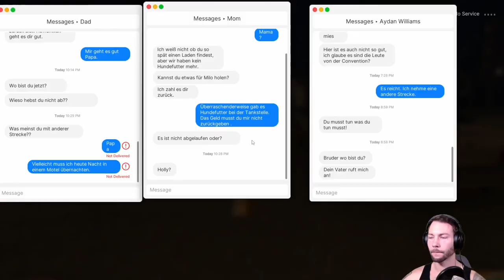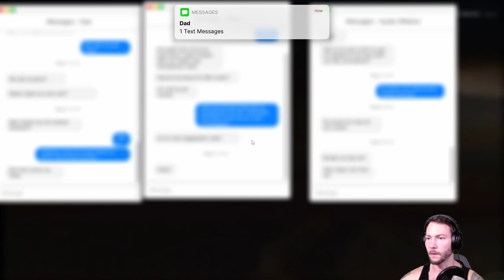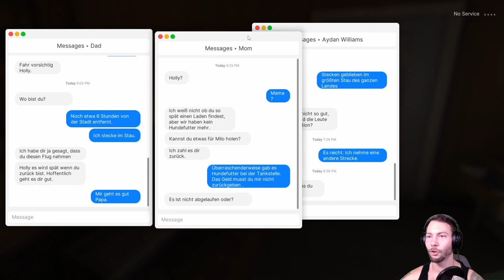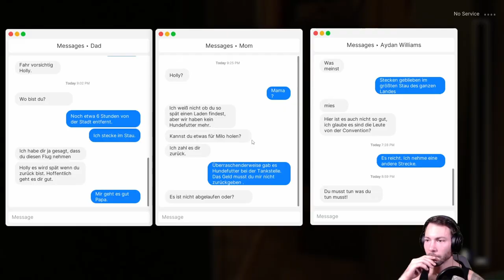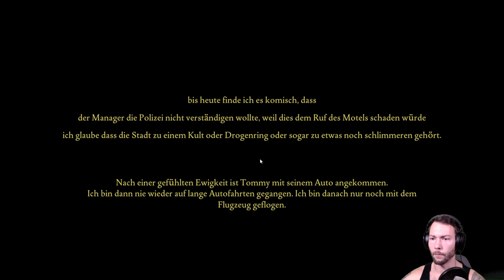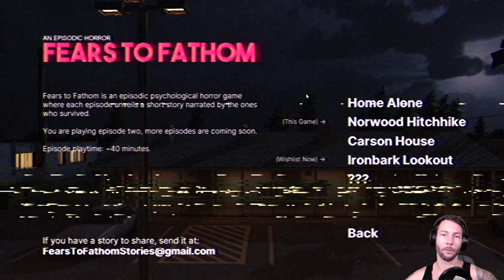Im Motel Fears to Fathom Norwood Hitchhike 2/2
Fears of Fathom ist ein episodisches, psychologisches Horrorspiel, in dem jede Episode eine Kurzgeschichte enthüllt, die von den Überlebenden erzählt wird. Sie stöbern im zweiten Teil der Anthologie Fears to Fathom.

In der zweiten Episode von Fears to Fathom spielst du Holly Gardner, eine 19-jährige, die nach einer Spielemesse nach Hause fuhr. Als die Verkehrslage schlechter wurde, beschloss sie, einen langen Umweg zu nehmen, um die Staus zu vermeiden. Dies führte sie zu einer ungeplanten Reise in ein Motel. Sie wusste nicht, was in Norwood Valley vor sich ging. Sie überlebte, indem sie die richtigen Entscheidungen traf.

ENTWICKLER: Rayll
PUBLISHER:    Rayll